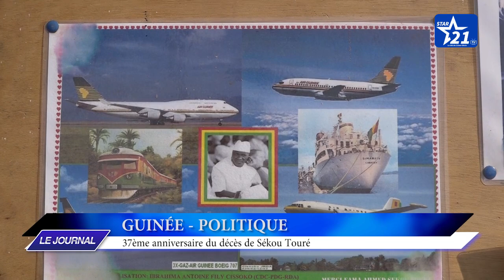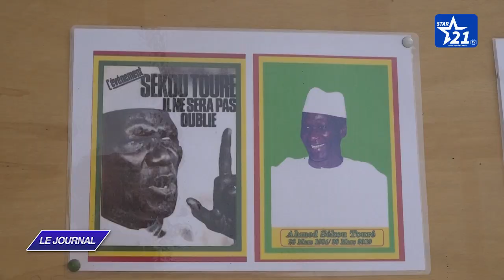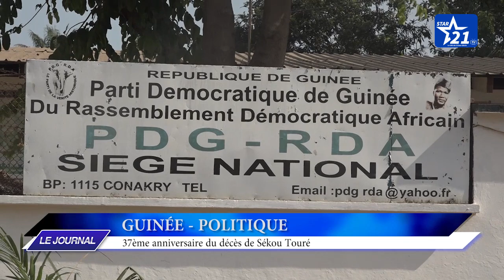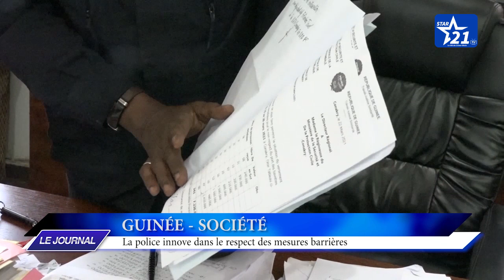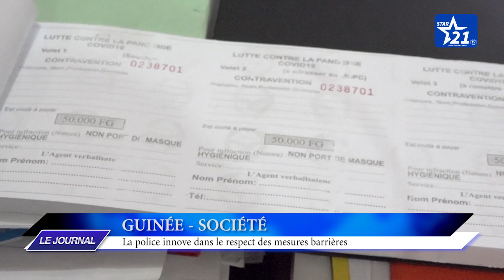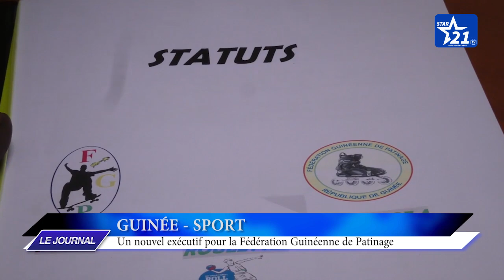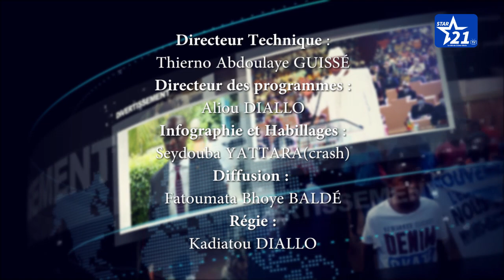JOURNAL DU 26 MARS 2021